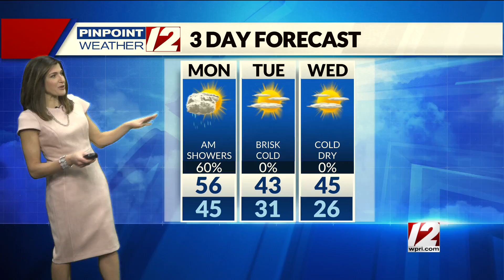Weather Now: November 22, 2021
12 News Meteorologist Michelle Muscatello has your forecast for Monday, November 22, 2021.